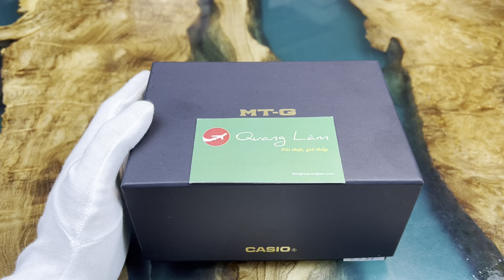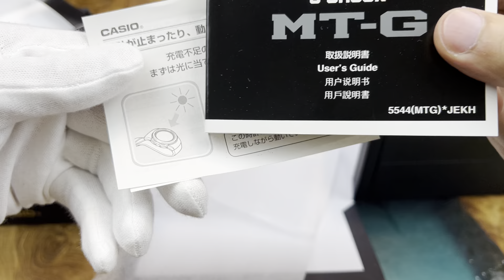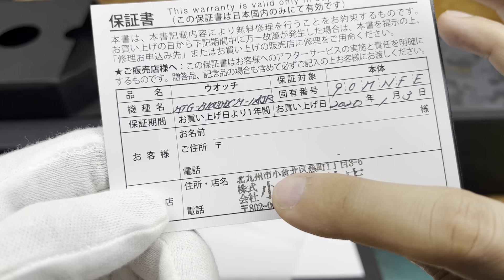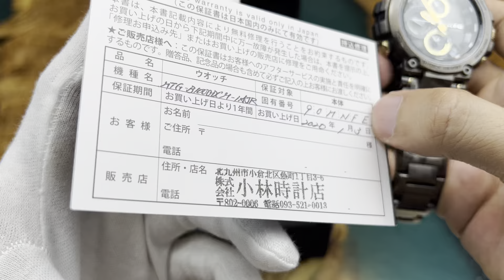Casio MTG-B1000DCM-1A | Made in Japan | Quang Lâm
Hướng Dẫn Sử Dụng Casio MTG-B1000